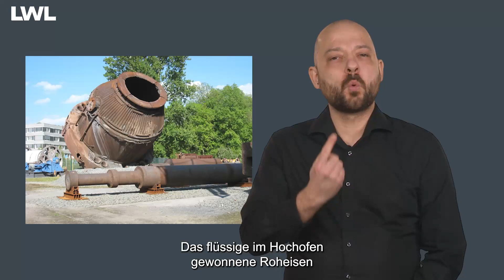DGS-Glossar: Stahlkonverter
Das flüssige im Hochofen gewonnene Roheisen wird mit  Torpedopfannenwagen zum Stahlkonverter gefahren. Im Stahlkonverter
soll der im Eisen enthaltene Kohlenstoff auf ein gewünschtes Maß runterreduziert werden. Es gibt verschiedene Verfahren.
Hier entsteht ein Video-Glossar in Deutscher Gebärdensprache (DGS), das Fachbegriffe der Indsutriekultur für DGS-sprachige Besucher:innen, Gebärden-Dolmetscher:innen sowie Förderschulen zur Verfügung stellt.